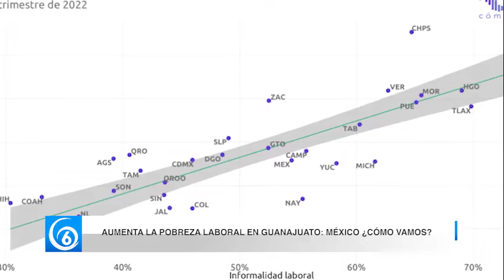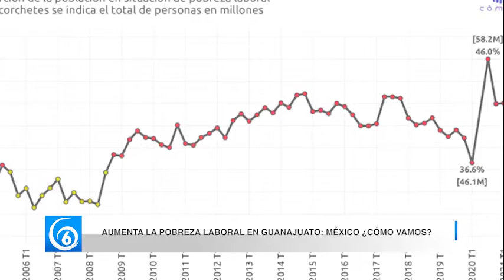Aumenta la pobreza laboral en Guanajuato